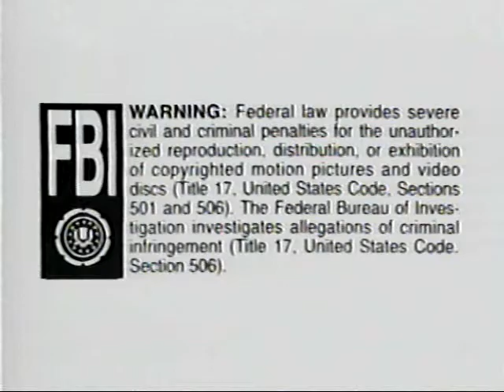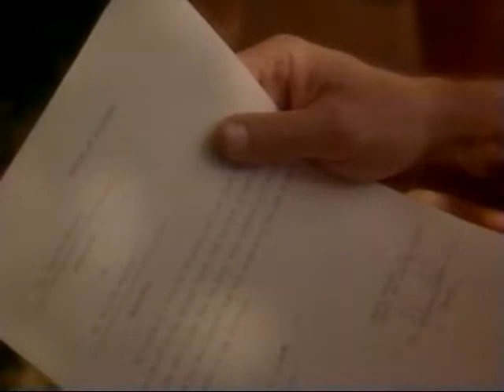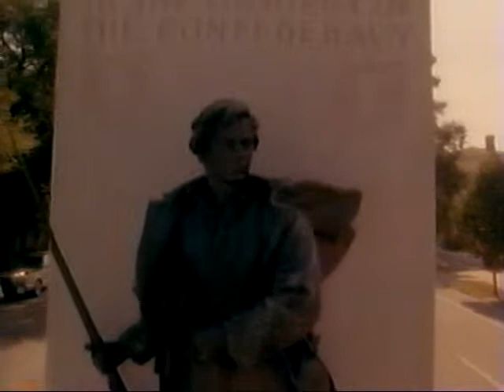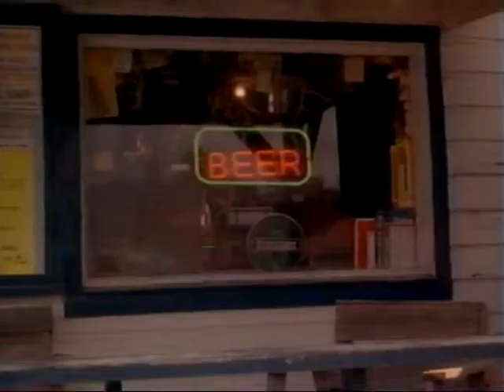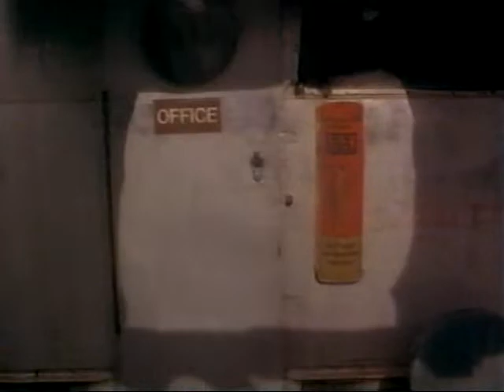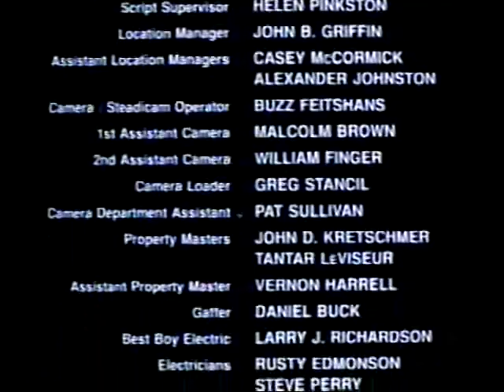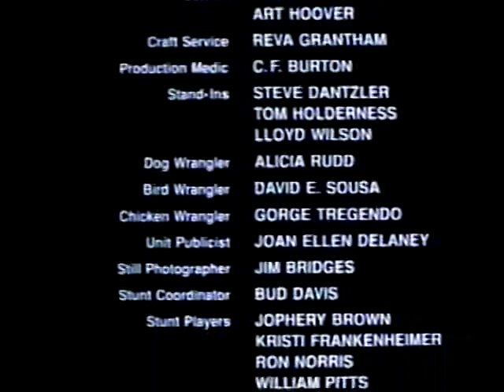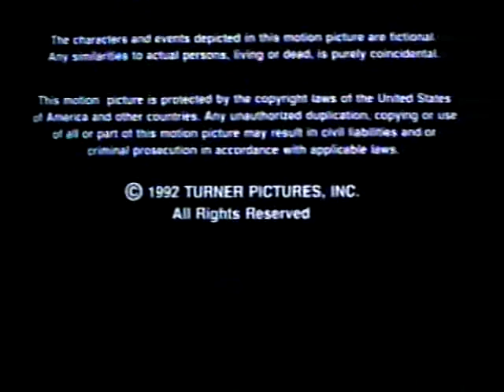TBone and Weasel Full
TBone and Weasel was a sleeper movie that came out in 1992 but, because  of the stars I rented it (Christopher Lloyd /Gregory Hines) on VHS. It never made it to DVD. I still have a working VCR.Splurging I bought a copy. They rather pricey but the whole family remembers it. If you like Credence Clearwater Revival (CCR), you,ll like this movie about two excons in South Carolina. Watch it before YT pulls it!